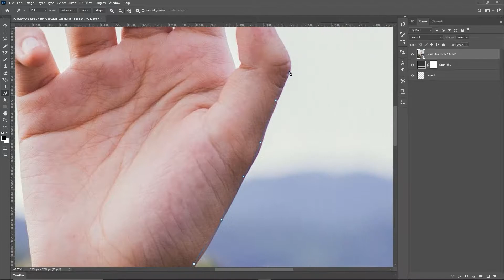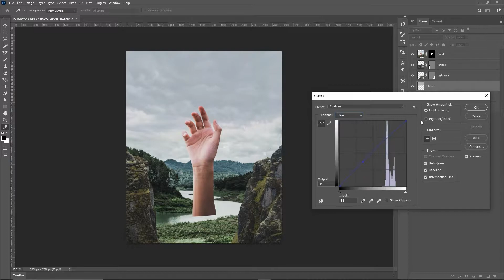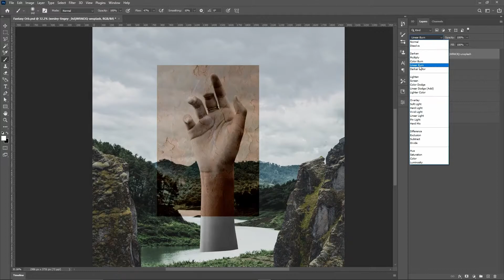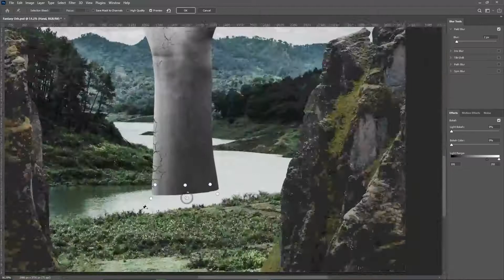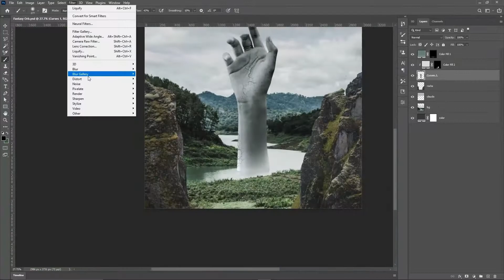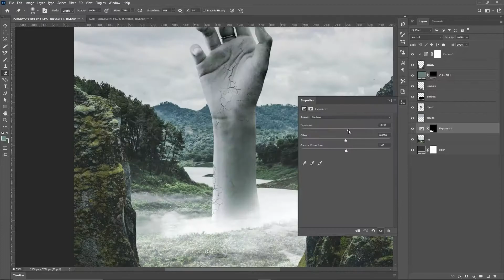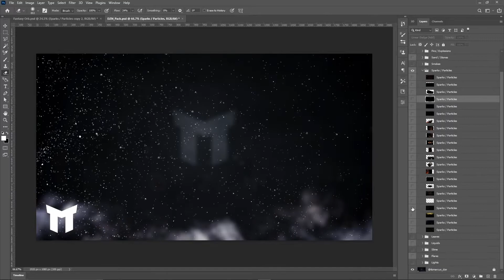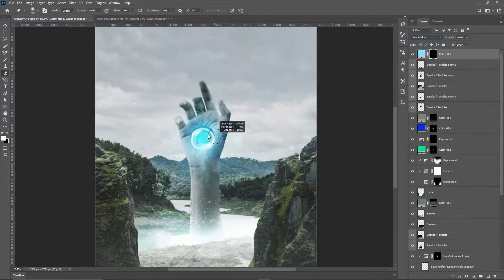Making a MYSTERIOUS ORB in photoshop!